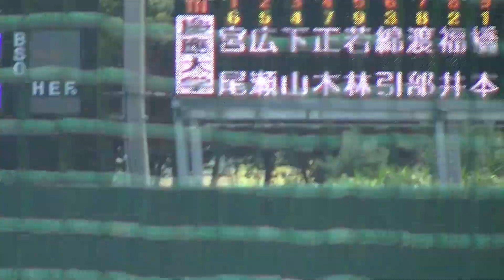慶応大 橋本達弥 長身から投げ下ろすルーキーの投球練習